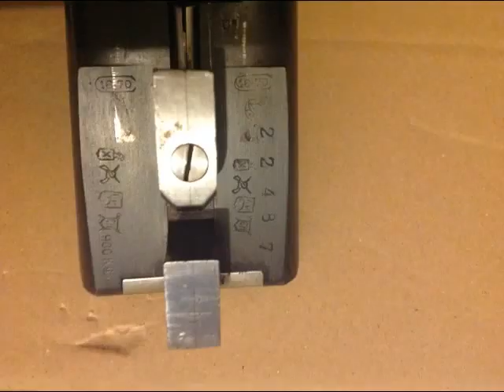I Ugartechea 1040 Purdey